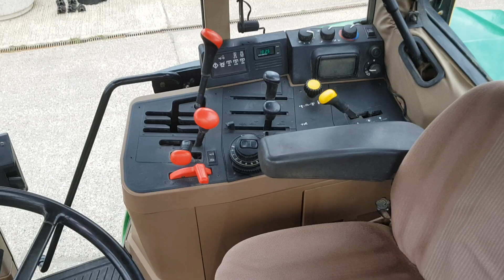JOHN DEERE 6400 4WD TRACTOR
1993 JOHN DEERE 6400 POWERQUAD TRACTOR C/w 40K, front fenders and air conditioning. A very tidy tractor for it's age, well maintained and a credit to its driver! Some of the cladding is starting to come unstuck, but other than that it is a really nice tractor. It even has it's stock 9.5x48 & 9.5x32 Rowcrop wheels with it. Serial Number: LO6400V113776. Front tyres 14.9x24 80%. Rear tyres 16.9x38. £14,950 + VAT.